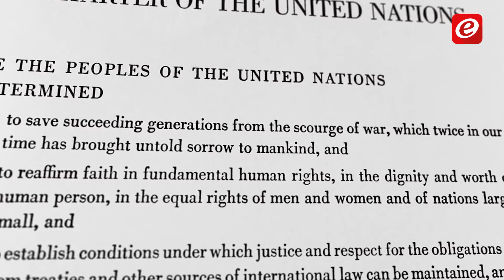في اليوم العالمي لحقوق الانسان... حق اللبناني تائه!